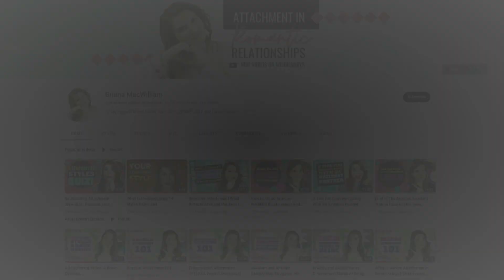Unlocking Love: Overcoming Fearful Avoidant Attachment in Dating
//Inspire Change with Fearful Avoidant Attachment in Dating// Are you struggling to inspire your fearful-avoidant partner to take responsibility for their growth in your relationship? Do you find yourself trying to control the situation, only to feel frustrated and powerless? In this video, we answer a member's question about how to inspire their partner to work on themselves and our relationship.

We explore the delicate balance of emotional control in relationships and the power dynamic at play when it comes to inspiring growth. We delve into the nuances of fearful-avoidant attachment in relationships and how it can impact dating and healing.

We discuss the importance of releasing control in relationships and how to control your expectations in relationships, so that you can cultivate a space for your partner to show up and accept your invitation for deeper intimacy.

Join us as we explore the extent to which we can inspire our partners to join us on a path to growth and personal development. Discover the point at which we have to release control in relationships and trust that our partners will choose to show up and commit to their own healing.

⭐WHAT ATTACHMENT STYLE ARE YOU?⭐